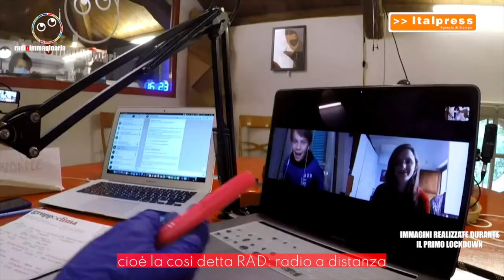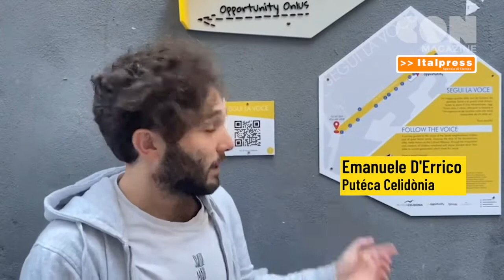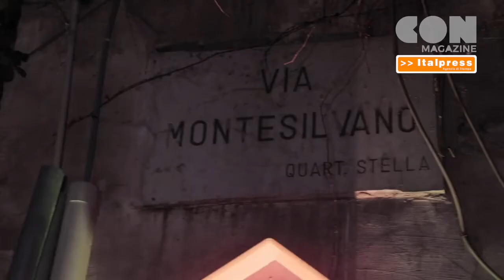Tg Giovani - 19/12/2021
Nel nuovo numero del Tg Giovani, prodotto dall’Italpress in
collaborazione con ScuolaZoo:   - Intervista all'oro
paralimpico Simone Barlaam - Radioimmaginaria premiata dal
presidente Mattarella - In viaggio con le voci dei bambini
abr/gtr/mrv